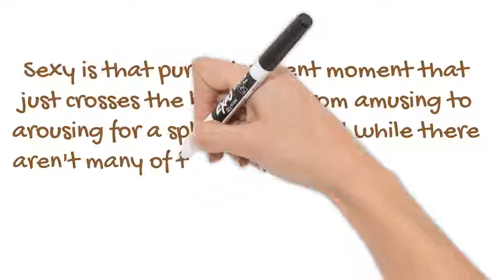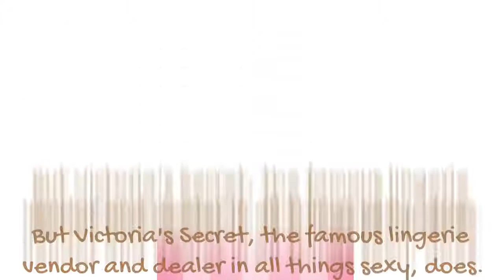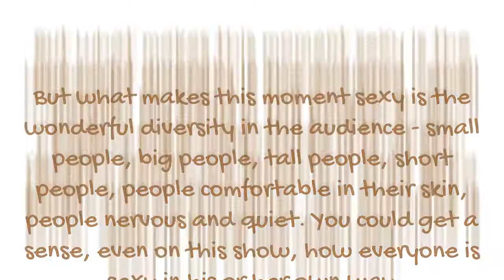Top 4 Sexiest Talk Show Moments